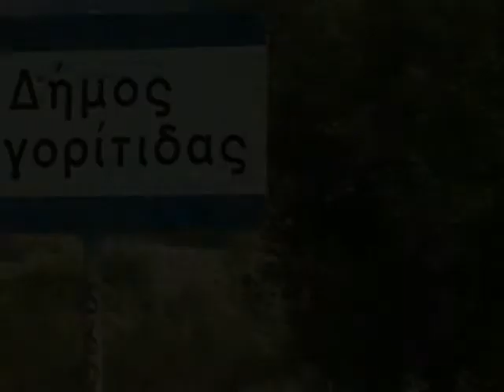ΦΛΩΡΙΝΑ ΚΑΙ ΠΡΕΣΠΑ Florina and Prespes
nikoskritikos 1